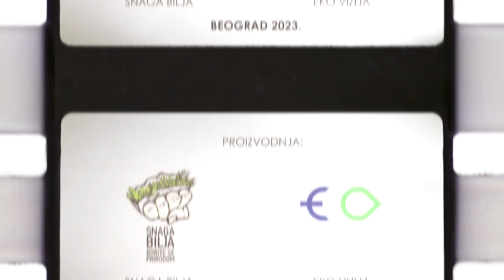Gajenje lekovitog bilja iz reznica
Gajenje lekovitog bilja iz reznica je jednostavno! kako se prave reznice smilja, ruzmarina, lavande, žalfije pogledajte u ovom videu sa Rtnja.